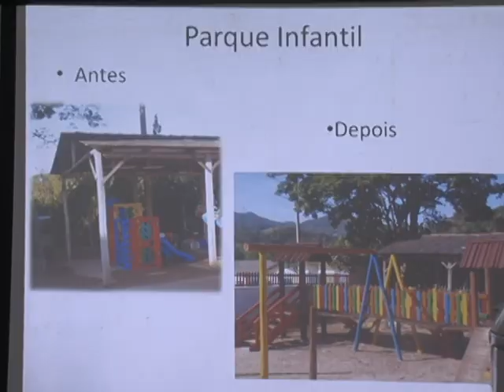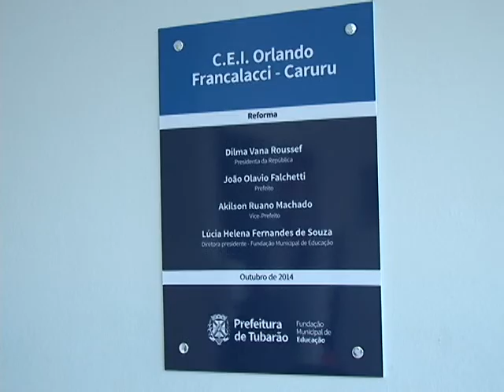Novo CEI do bairro Caruru é entregue à comunidade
A nova estrutura do Centro de Educação Infantil Orlando Francalaci foi entregue à comunidade do Caruru. A obra é uma reivindicação de vinte anos da comunidade